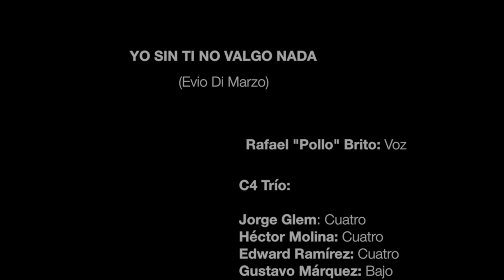C4 Trío Ft. Rafael "Pollo" Brito - Yo sin ti no valgo nada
C4 Trío invitó a Rafael "Pollo" Brito en 2015 para celebrar sus 10 años de vida artística. Este tema es parte del dvd "Los 10 de C4" donde C4 Trío festejó su primera década como agrupación con un número importante de artistas venezolanos de diferentes géneros musicales.

Yo sin ti no valgo nada (Evio Di Marzo)

C4 Trío:
Jorge Glem: Cuatro
Edward Ramírez: Cuatro
Héctor Molina: Cuatro
Gustavo Márquez: Bajo

Rafael "Pollo" Brito: Voz

Giselle Brito: Coros
Andrés Brito: Coros
Marcial Isturiz: Coros

Dirección:
Hernán Jábes
Producción Ejecutiva: Soraya Rojas – C4 Trío – Guataca Producciones
Producción General: Soraya Rojas – Fidel Sosa – Quilombo Entertainment – Isabel Hernández
Coproducción: Factor RH – Rodolfo Cova – Hernán Jábes
Producción Musical: Jorge Glem – Héctor Molina – Edward Ramírez – Gustavo Márquez
Edición Video: Miguel Ángel Garcia
Dirección Técnica: Antonio Mejía
Grabación de Audio: Vladimir Quintero Mora -  Rafael Rondón
Asistente de Grabación: Alonso Lacruz
Mezcla Estéreo y Masterización 5.1 Sorround: Darío Peñaloza
Edición Audio: Jean Sánchez – Jorge Glem
Diseño Gráfico: La Cocina Publicidad

Grabado en la Villa Planchart - El Cerrito